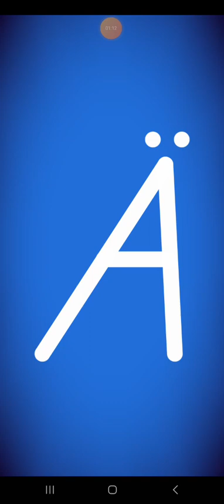Letter School Swedish DN Uppercase Style Letters Part 6: Å-Ö (Silver)